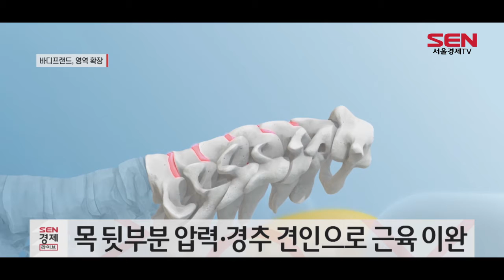바디프랜드, ‘치료용 안마의자’로 메디컬 시장 도전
[앵커]
피로 회복을 위한 안마의자가 특정 질환 치료에 도움을 줄 수 있는 의료기기로 진화하고 있습니다.
바디프랜드가 목디스크 치료용 안마의자를 출시했는데요. 안마의자 기업을 넘어 ‘글로벌 헬스케어 브랜드’로 도약하겠다는 포부입니다. 문다애 기자입니다.

[기자]
바디프렌드가 온라인 간담회를 통해 목디스크 치료용 안마의자 ‘팬텀 메디컬’의 출시를 알리며, 의료기기 시장에 도전장을 내밀었습니다.

이 제품은 목디스크와 퇴행성 협착증 치료, 근육통을 완화하는 조합의료기기로, 식약처의 승인을 받았습니다.

공기주입 유닛에 의해 팽창·수축하는 에어셀 모듈로 사용자의 목 뒷부분에 반복적인 압력을 가하고, 경추를 견인해 근육을 이완시키는 원리입니다.

척추 라인에는 근융통을 완화해주는 의료용 자기장 발생기도 장착했습니다.

바디프랜드가 의료기기 시장 출사표로 척추 분야를 택한 것은 과도한 스마트폰과 컴퓨터 사용으로 관련 환자가 증가세를 보이고 있기 때문입니다.
건강보험공단에 따르면 지난해 국내 목디스크 환자는 143만명, 협착증 환자는 172만명, 허리디스크 환자는 206만명에 달했습니다.

바디프랜드는 올해 하반기나 내년 초 혈압 관리나 심전도 측정이 가능한 신제품 안마의자를 출시해, 의료기기 라인업을 확장할 계획입니다.

[인터뷰] 조수현 바디프랜드 메디컬R&D센터 센터장
“앞으로 나올 제품들은 다양한 치료용 효과를 가진 제품뿐만 아니라 생체 신호를 측정해서 질병을 예측하고 관리해줄 수 있는 헬스케어 플랫폼 제품으로서 출시를 할 예정입니다.”

이와 함께 팬텀 메디컬이 의료기기란 점을 내세워 미국 식품의약국(FDA)을 비롯한 해외 기관 의료인증도 추진하는 등 미국과 유럽 등 해외까지 시장을 넓혀갈 계획입니다.